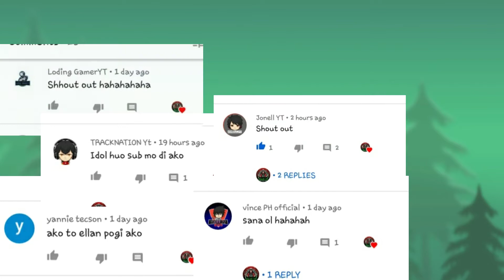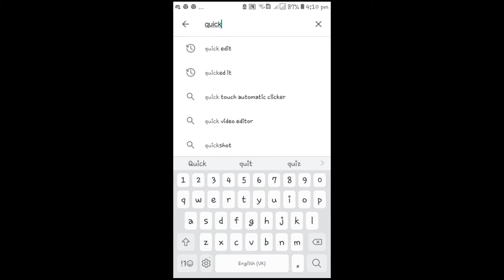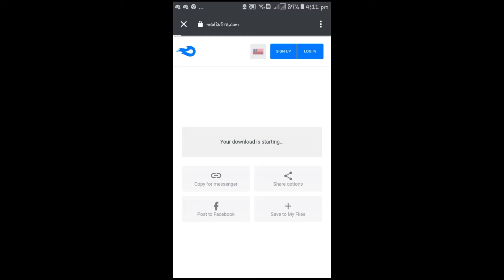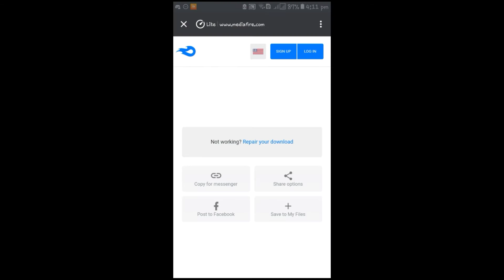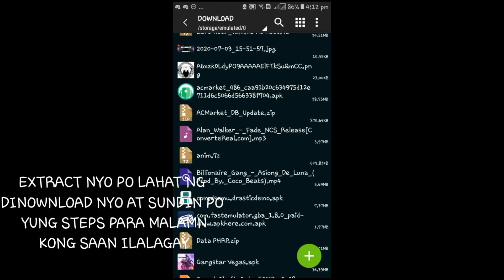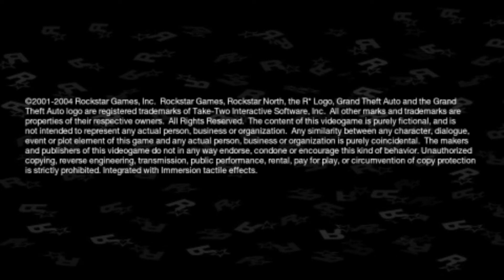TUTORIAL DOWNLOAD NG SPRP SERVER|HOW TO DOWNLOAD|SPRP NO.1!!!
YOWWWW WASSUP GUYS WELCOME BACK NA NMN SA ATING PANIBAGONG VIDEO NA TUTURIAL DOWNLOAD NG SPRP SERVER BAGO PO TONG SERVER NATO PERO MAGANDA SOOOO THANKS SAINYONG SUPPORTA MGA TOL

NAKA 20SUBS NA TAYO PAG UMABOT NG 50SUBS MAGPAPAGIVEAWAY AKO MGA TOL SALAMAT SAINYO MGA TOL SOOO ITO NGA PALA LINK NG INVITATION PARA MAKAPASOK SA DISCORD NG  SPRP SERVER MGA TOL

YAN PO YUN MGA TOL TPOS DOWNLOAD NYO TO MGA TOL PARA GUMANA ANG SERVER KAGAYA NGA NG SINABI KO SA ATING VIDEO

YAN PO YUNG SINABI KONG KAILANGAN NATING APK PARA GUMANA ANG SERVER MGA TOL SALAMAT ULI SAINYONG SUPPORTA

COMMENT LNG KAYO PARA SA SUSUNOD NA VIDEO SHOUT OUT

SOOOOOOO PIZZZ OUT OH YEAHHH!